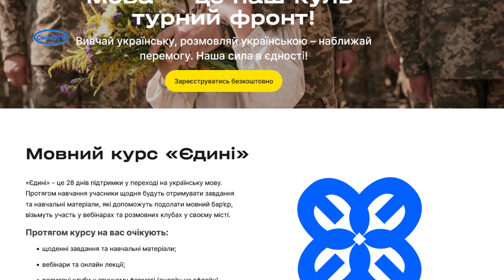Стартує черговий набір на курси з вивчення української мови